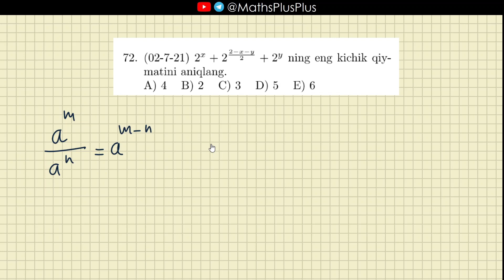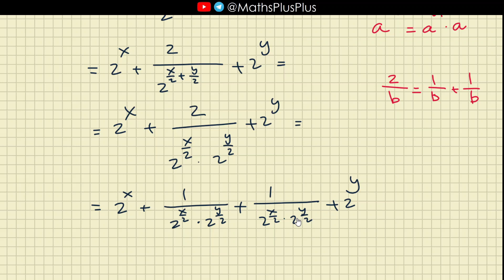2.3. Maxsus yo'l bilan yechiladigan masalalar. (72–misol)